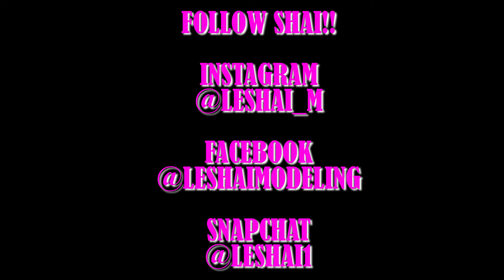THEY DREW ME!!! VLOG #3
WHAT'S GOOD WITH YALL MAN?!
Ok so I was really under the weather in part of this blog but I had to push through for you guys! I love you guys!
The next blog will start our week long daily blog series from our special destination! BE READY
HOPE YOU GUYS ENJOY! WE LOVE YOU
GRIND EAT REPEAT!
THEFOOLISHMONKEY.COM